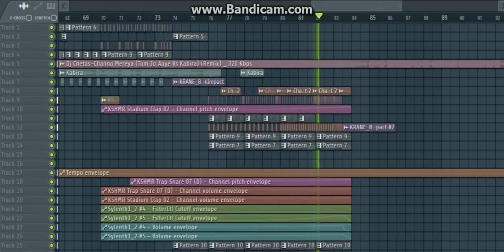DJ Chetas - Channa Mereya (Tum Jo Aaye Vs Kabira) FLP - DJ Saquib Remake